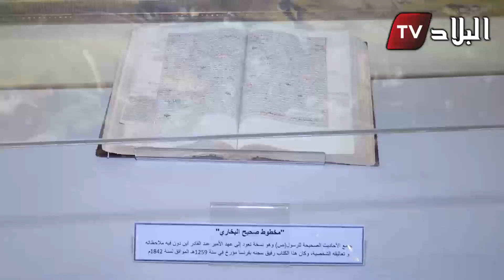شاهدوا .. كواليس زيارة الرئيس التونسي قيس سعيد إلى الجزائر